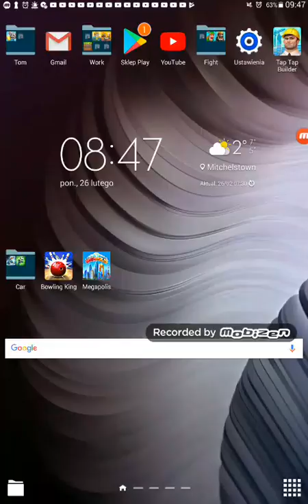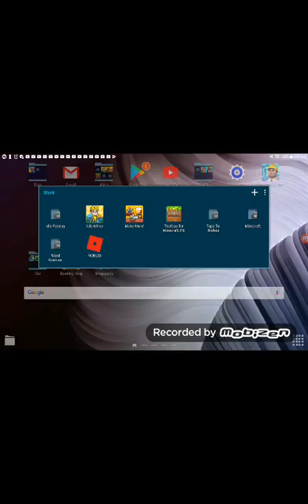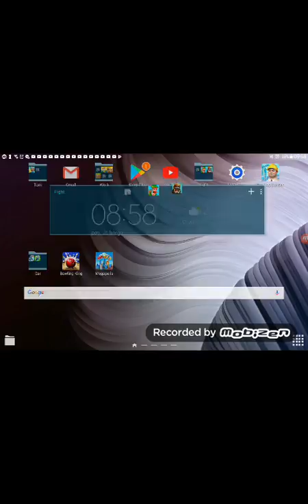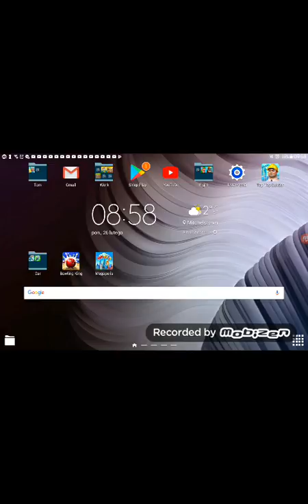*NEW* FORTNITE BATTLE ROYALE GAME MODE GONE SEXUAL IN THE HOOD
Niggģgggggggggggggers plz be monetized